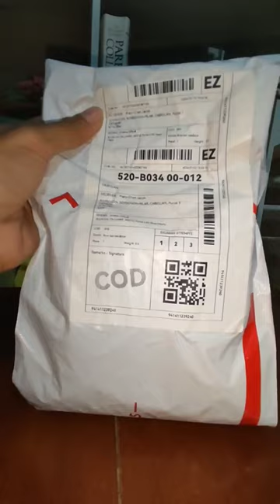PERSONALIZED LOVE BAR NECKLACE